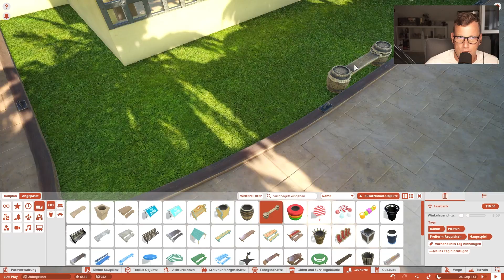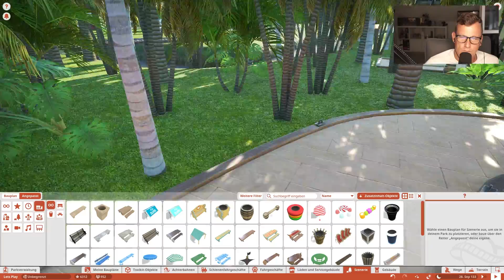Bänke und Mülleimer für die Piraten Themenbereich 🎢 PLANET COASTER S2 #123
.:: PLANET COASTER
System: PC
Veröffentlichungsjahr: 2016

Mainboard:
MSI MAG B550 Tomahawk*
Prozessor:
AMD Ryzen 7 5800X*
Kühler:
MSI MAG CoreLiquid 240R*
Grafikkarte:
Arbeitsspeicher:
DDR4 Corsair Vengeance LPX 3600 32GB*
Festplatten:
2x Seagate FireCuda 2TB*
Soundkarte:
Creative Sound Blaster Z*
Capture Card
AVerMedia 4K-Live-Gamer*
Netzteil:
Sharkoon WPM700 Bronze*
Gehäuse:
Thermaltake Overseer RX-I Snow Edition*
Mikrofon:
Shure MV7*
Mischpult:
TC Helicon GoXLR*
Preamp:
Harman DBX 286s*
Kopfhörer:
beyerdynamic DT 770*
Kamera:
Sony Alpha 5100*
Ringlight:
Tastatur:
Sharkoon Skiller Pro Plus*
Maus:
Sharkoon Skiller SGM1*
Monitore:
VR:
Lenkrad:
Logitech G920*
Konsole: